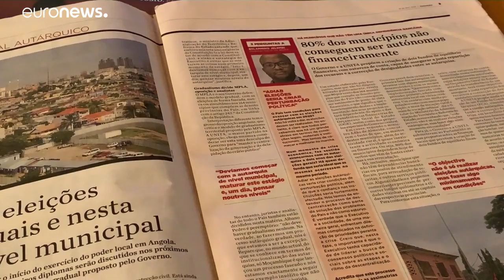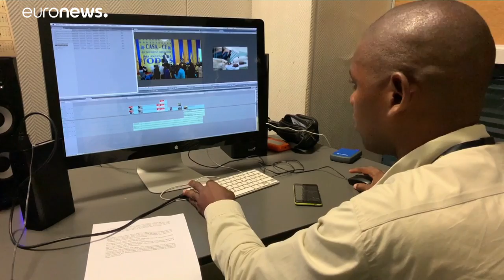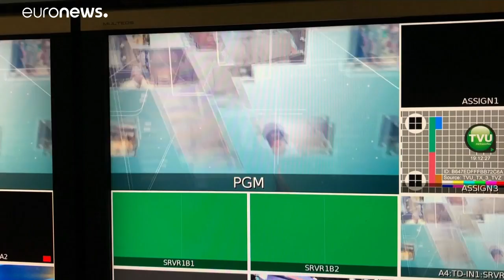Progressos "ainda insuficientes" na liberdade de imprensa em Angola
A Euronews falou com a Repórteres Sem Fronteiras e também com o ex-diretor do jornal angolano Expansão para perceber o estado da imprensa num país em que os governantes prometem mudanças…